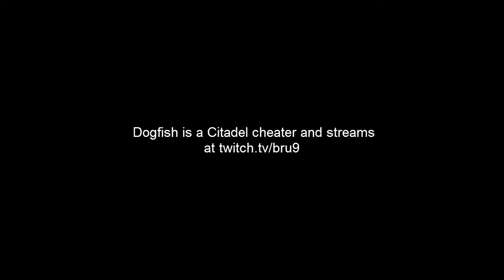Busted: Dogfish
Dogfish cheats on Citadel server, he uses aimbot.